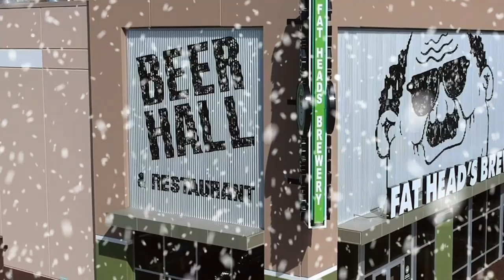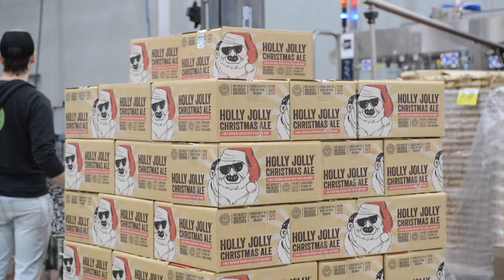Fat Head's Holly Jolly: Social media promo video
This is a short social media promo that we created for Fat Head's Brewery for the release of their Christmas Ale Holly Jolly. The idea behind the video was to give you a sneak peek of the beer being made and to wish customers Hoppy Holidays!